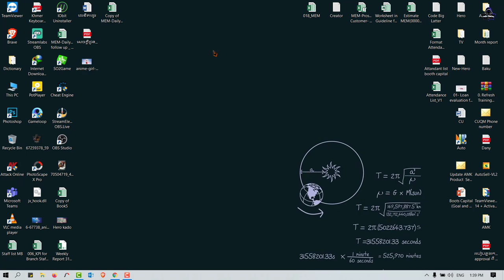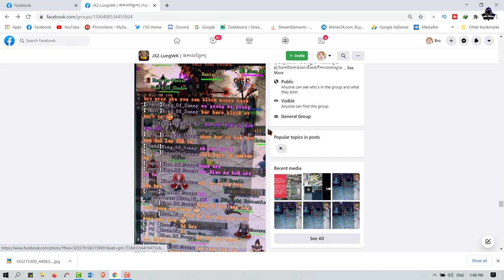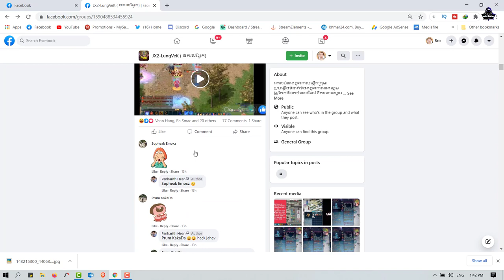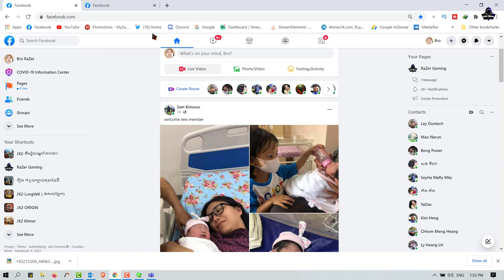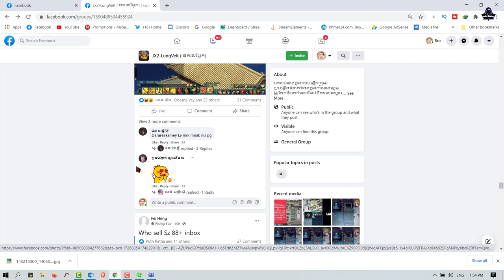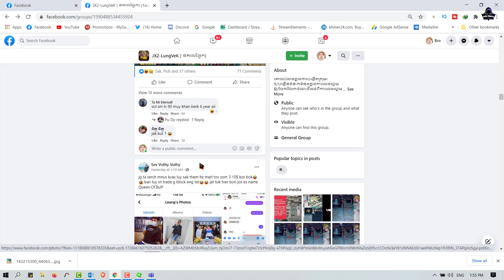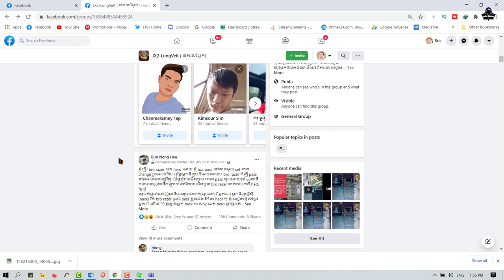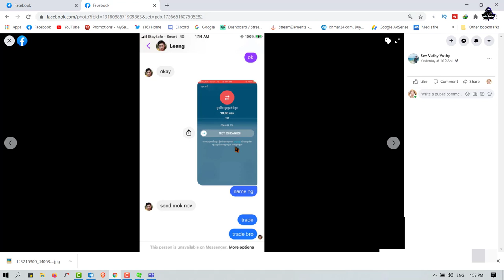JX2-Account ABA ដដែលៗហេតុអ្វើក៏នៅតែអោយគេបោកបានទៀត